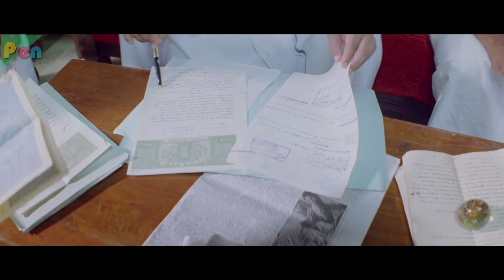Marte Hai Shaan Se | New Released Hindi Dubbed Movie | Part – 01 | Vishal Krishna, Prabhu , Mukhta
SYNOPSIS: Bharani, a hot-headed man, tries to peacefully resolve the conflict between the families, from the one which he belongs, and the one from which his lover belongs. But several circumstances force him to use his fist than his heart first.